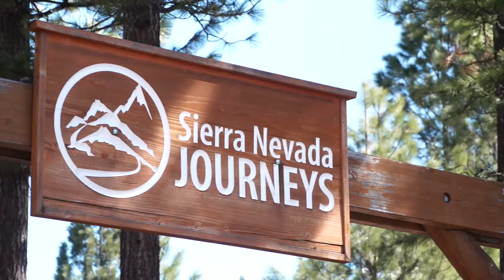6th Grade Science Camp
Twin Rivers Unified School District's 6th graders explore learning in the Sierra Nevada mountains